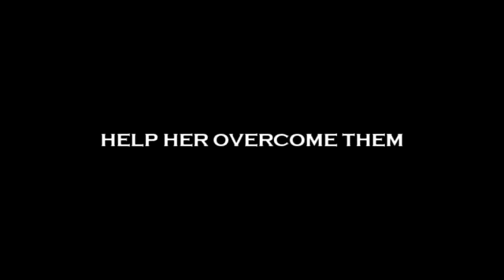The Flash - Snowbarry (Barry & Caitlin) "Way To Her Heart"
Teaser Trailer of How Barry Got To Caitlin's Heart.